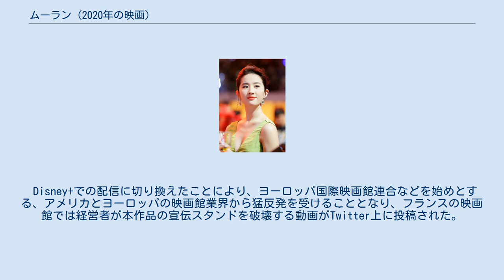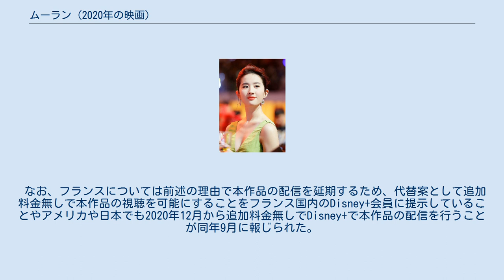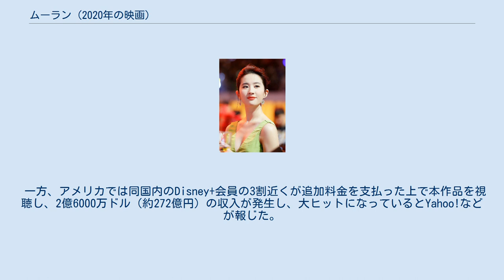ムーラン (2020年の映画)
ハリー・グレッグソン＝ウィリアムズの作曲映画
『ムーラン』（原題: Mulan）は、2020年に公開のアメリカ合衆国のファンタジー映画。
1998年に制作されたディズニーの長編アニメーション映画作品『ムーラン』の実写リメイク作品である。
 男子がいないファ家の娘ムーランは、病気の父親ズーに代わって「ファ・ジュン」と名乗り男子と偽って戦地へと赴くことを決意する。
ファ家の守り神の不死鳥に見守られながら、彼女は戦士として成長していくのだった。
 ※括弧内は日本語吹替 2018年11月2日に全米で公開予定だったが、製作に遅れが生じたため2020年に延期され、さらに新型コロナウイルス感染症の影響で公開が延期、のちに中止が相次いでいる。
 ウォルト・ディズニー・ピクチャーズは、1998年のアニメーション映画 「ムーラン」 の実写版に関心を示した。
当初は2010年10月に撮影を開始する予定だったが、中止された。
 2015年3月30日、ハリウッド・リポーターは、ディズニーがクリス・ベンダーとJ・C・スピンクのプロデュースによる実写映画の制作を再開し、エリザベス・マーティンとローレン・ハイネックが脚本を執筆することになっていると報じた。
2016年10月4日、リック・ジャッファとアマンダ・シルヴァーが中国のバラードと1998年のアニメ映画を組み合わせて脚本を書き直し、ジェーソン・リードがクリス・ベンダーとジェーク・ワイナーと共に映画を製作すると発表された。
 リウ・イーフェイ 2016年10月4日、ディズニーは世界的に中国人女優を探していると発表した。
キャスティング・ディレクターのチームは五大陸を訪問し、信頼できる武術の技術、明確な英語を話す能力、そしてスター級の資質を必要とする基準を備えた役の候補者1,000人近くを見た。
結果、中国系アメリカ人のリウ・イーフェイをムーラン役に起用したことを2017年11月29日に発表。
2018年4月にはその他キャストの出演発表があった。
 ニュージーランドと中国で2018年8月13日に撮影を開始、2018年11月25日に終了した。
しかし2019年7月に公開されたトレイラー映像では、ヒロインの家の様子や化粧などが史実と全く異なるとして、中華圏を中心にブーイングが起こった。
試写での反応も理想に程遠いものだったため、同年10月から急遽撮り直しが行われていることが明らかになった。
 公式ティーザー予告編と公式ティーザーポスターは、ウォルト・ディズニー・スタジオが2019年7月8日に公開した。
 日本では2019年11月21日に、邦題と日本での公開日、日本オリジナルポスターが同時に公開された。
 2020年3月2日、新型コロナウイルス感染症の影響で公開日を4月17日から5月22日に延期することが発表された。
さらに同年3月24日にアメリカでの公開延期に伴い日本での公開日も延期になると発表した。
米ディズニーは2020年7月24日に全米公開を延期をしていたが新型コロナウイルス感染症の影響で同年8月21日に日本での公開日は同年9月4日に決定した。
しかし、アメリカでの新型コロナウイルスの感染者が再び増加したことに伴い無期限延期が発表され、それに伴い日本での公開も再度延期された。
同年8月4日、ウォルト・ディズニー・カンパニー最高経営責任者（CEO）のボブ・チャペックが投資家との電話会議において、アメリカなどの一部の国は劇場公開はせずにDisney+（ディズニープラス）にて同年9月4日から有料配信することを発表した。
なお、Disney+のサービス提供国のうち、フランスについては9月4日からの一斉配信対象国から外し、延期することが8月下旬にアメリカのメディアから報じられた。
 2020年8月24日、ウォルト・ディズニー・ジャパンは日本でも劇場にての公開を断念し、海外と同様に2020年9月4日からディズニー公式動画配信サービスのDisney+にて、独占配信（提供開始時）することを発表した。
本作品はプレミアアクセス作品となり、プレミアアクセス料金2,980円（税抜）を追加で支払うと、何度でも視聴が可能となる。
なお、既に販売している前売り券やムビチケについては返金扱いとなり、各販売所にて行...